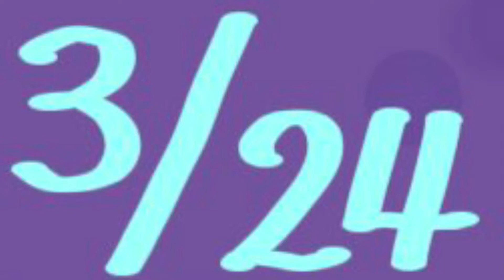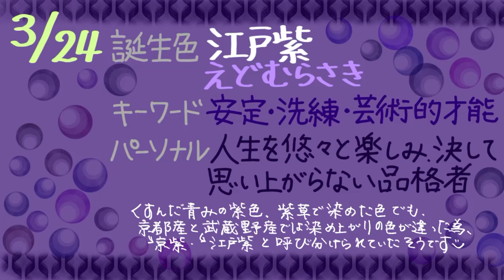3月24日のバースデイカード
日々㊗️福✨

1日1日新しいあなたへ Happy Birthday❣️
1年に1度のあなたへ Happy Birthday ❣️
かけがえのない一日をお楽しみさまです👍

💌 365日のバースデイカード💌
その日の誕生花 を添えて💐
その日の誕生色のカードにしております🎨

車屋さん 人力車 も描いてみましたので